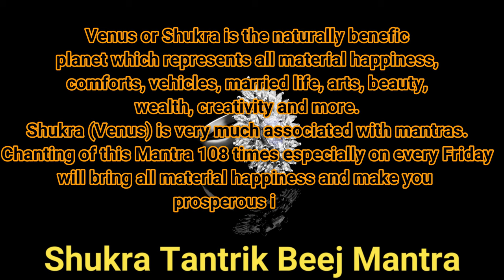Shukra Tantrik Beej Mantra | 108 times | Attract Money, Love and Prosperity | Vedic Chants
Venus or Shukra is the naturally benefic planet which represents all material happiness, comforts, vehicles, married life, arts, beauty, wealth, creativity and more. Shukra (Venus) is very much associated with mantras. Chanting of this Mantra 108 times especially on every Friday will bring all material happiness and make you prosperous in life.